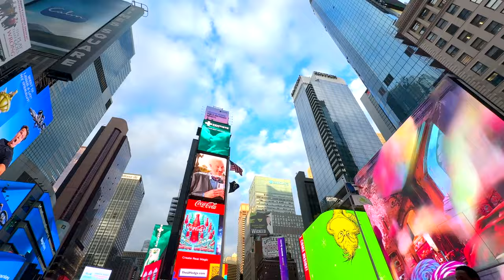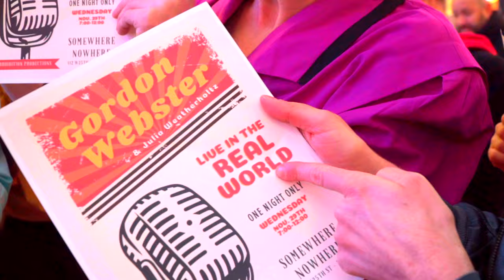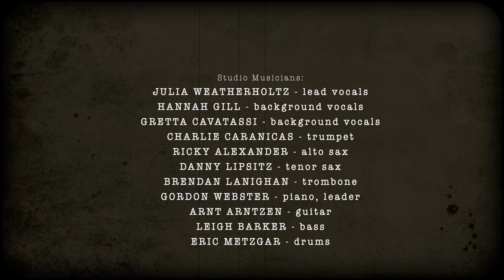Gordon Webster Band ft Julia Weatherholtz - "Dance the Night" (Dua Lipa Swing Cover, Barbie Movie)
Learn more about Lindy Hop: GordonWebsterMusic.com/lindy-hop

Musicians - Video:
Julia Weatherholtz - lead vocals
Hannah Gill - background vocals
Gretta Cavatassi - background vocals
Alphonso Horne - trumpet
Jake Handelman - trombone
Danny Lipsitz - tenor sax (featured soloist)
Gordon Webster - piano
Justin Poindexter - guitar
Ian Hutchison - bass
Patrick Soluri - drums

Studio musicians - recorded track:
Charlie Caranicas - trumpet
Ricky Alexander - alto sax
Danny Lipsitz - tenor sax
Brendan Lanighan - trombone
Gordon Webster - piano, leader
Arnt Arntzen - guitar
Leigh Barker - bass
Eric Metzgar - drums

Sax soloist: Danny Lipsitz

Lindy Hop Dancers - Times Square:
Jaime Shannon, Brandon Barker, Samantha Siegel, Spencer Pond, Odysseus Bailer, Samantha Pincus, Jennifer Murmylo, Luke Botti, Jess Noble, Hamed Nuraina

Lindy Hop Dancers - Club:
Jaime Shannon, Brandon Barker, Samantha Siegel, Spencer Pond, Jennifer Murmylo, Luke Botti, Jess Noble, Hamed Nuraina, Sean Vitale, Rebecca Lloyd Jones

Featured Tap Dancer: Dewitt Fleming Jr.

Choreography Jaime Shannon

Otherworld People:
Ari Silburt
Voon Chew
Tim Abrahamsen
Raissa Bretaña
Tawnee Michelle
Destiny Cushing

“Dance the Night” original song by:  Dua Lipa, Caroline Alin, Andrew Wyatt, & Mark Ronson

Swing cover arrangement by
Brendan Lanighan & Gordon Webster

Recorded Oct 10, 2023 at Big Orange Sheep Studios in Brooklyn, NY
Recorded, mixed and mastered by Michael Perez Cisneros

Video Directed, Produced & Edited by
Patrick Soluri / Prohibition Productions
Cameras Young Kim & Patrick Soluri

Original Background artwork by
Liz Pasekal

Special thanks to everyone at
SOMEWHERE NOWHERE (club)
especially Sameer, PJ, & Wally!

Shot on location in NYC